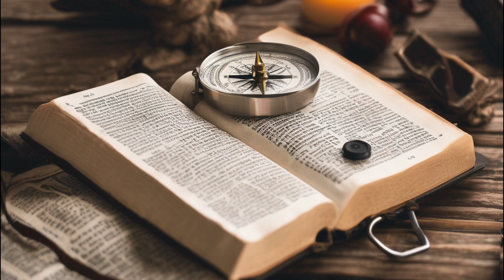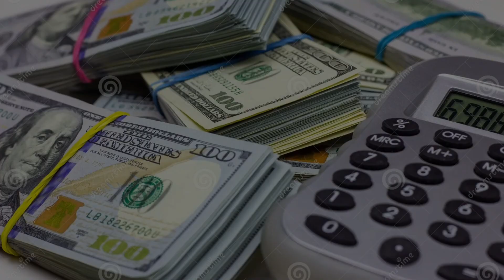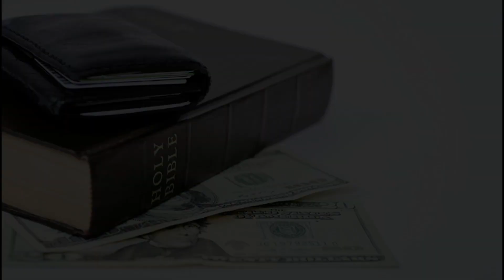基督徒金錢觀（3）：金錢與財寶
2023年10月15日 牧聲（譚錦雄傳道）
《金錢與財寶》
上帝使用金錢的供應或缺乏，帶領你行在祂為你決定的方向。上帝又使用金錢使你在以下3方面得到成長。
(1) 誰是生命的主宰：建立信心和異象
上帝是你生命的主嗎？當你願意回應、順服上帝的教導，並影響著你日常生活的決定。這樣上帝的主權才能夠在你生命裡面得到張顯。真正的信心就是能夠清楚明白，什麼是上帝要透過你的異象來成就的。是的，上帝會提供一切必要的來實現祂在你生命中的異象。相反，當你自以為是，妄想成為主人，取代上帝。上帝使你「缺乏」，是對你的提醒：誰是真正的「老闆」。但擁有大量資源的人，更難透過「缺乏」來察覺上帝的帶領。所以上帝特別警告富人，正如保羅在提摩太前書六17說：「你（提摩太）要囑咐那些今世富有的人，叫他們不要心高氣傲，也不要寄望在浮動的財富上，卻要仰望那厚賜百物給我們享用的　神。」
(2) 誰是金錢的主人：免受貪婪的傷害
當你買不起超出「基本需要」的物品時，學習認真思考為什麼上帝沒有讓你有能力購買。相反，如果上帝喜悅你擁有它，上帝會以祂最好的方式去供應給你。但你需要警醒人的罪性：無論上帝給你多少，你仍然想要更多。正如上帝給了亞當和夏娃享受生活所需的一切，撒但卻誘惑他們想要更多。 是的，上帝在提摩太前書 六9的警告是多麼清楚和真實：「但那些想要發財的人，就落在試探中和陷阱裡；又落在許多無知而有害的私慾裡，使人沉淪在敗壞和滅亡中。」上帝才是金錢的主，因為上帝擁有一切。
(3) 你要學習耐性：專注於真正財富
忍耐是如此重要，上帝向你保證，為了使你獲得忍耐，祂會選擇給你經歷磨難。正如羅馬書五3：「不但這樣，我們更以患難為榮；知道患難產生忍耐。」等待上帝提供所需資源是培養忍耐的方法。又如雅各書一3：「因為知道你們的信心經過考驗，就產生忍耐。」保羅明白，短暫的財富與永恆的財富相競爭，並可能會遮蓋你對永恆財富的盼望。使徒保羅在腓立比書三 7-8提醒你：「然而以前對我有益的，現在因著基督的緣故，我都當作是有損的。8 不但這樣，我也把萬事當作是有損的，因為我以認識我主基督耶穌為至寶。為了他，我把萬事都拋棄了，看作廢物，為了要得著基督。」
弟兄姊妹，得著基督，得著真正的財寶。上帝用金錢引領你的方向，使你成長；建立你的信心和異象，讓你免受貪婪的傷害，和使你專注於真正的財富。所以弟兄姊妹，大家彼此提醒，互勉。